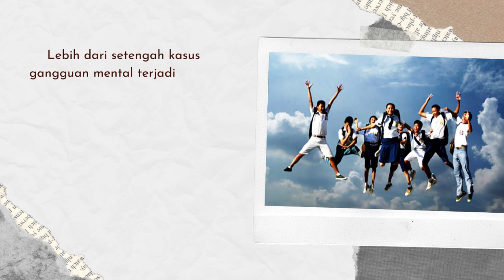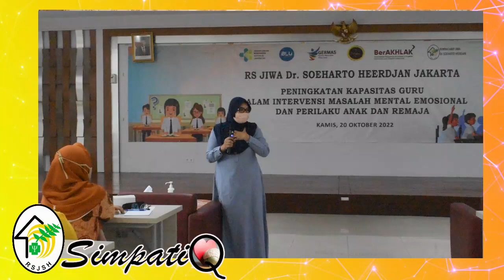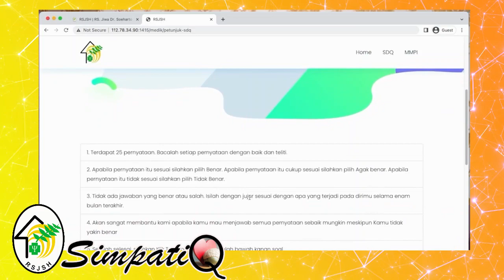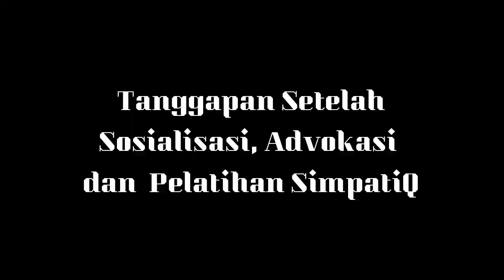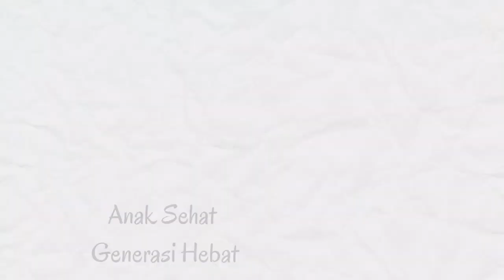SimpatiQ.Program Skrining Masalah Gangguan Emosional & Perilaku Pada Anak dan Remaja